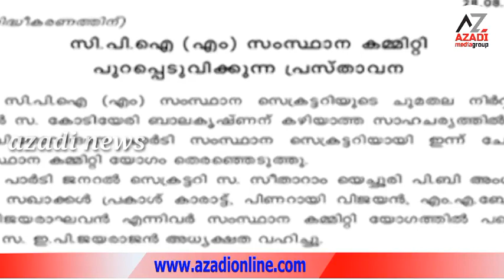azadi news night Edition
എം വി ഗോവിന്ദന്‍ മാസ്റ്റര്‍ സിപിഐ എം സംസ്ഥാന സെക്രട്ടറി
പാര്‍ട്ടിയുടെ സൈദ്ധാന്തിക ആചാര്യന്‍ ഇനി സംസ്ഥാന സെക്രട്ടറി
നോയിഡയിലെ 'ട്വിന്‍ ടവര്‍' നിലംപൊത്തി
വടക്കന്‍ കേരളത്തില്‍ മലയോര മേഖലയില്‍ കനത്ത മഴ; മലവെള്ളപ്പാച്ചില്‍
കോണ്‍ഗ്രസ് അദ്ധ്യക്ഷ തെരഞ്ഞെടുപ്പ് ഒക്ടോബര്‍ 17 ന്
കേന്ദ്ര സംസ്ഥാന ബന്ധം ചര്‍ച്ച  ചെയ്യാന്‍ കേന്ദ്ര സംസ്ഥാന  നേതാക്കള്‍ കേരളത്തിലേക്ക്
തിരുവനന്തപുരത്ത് വ്യാപക അക്രമം
മണ്‍സൂണ്‍ സോക്കര്‍ ഫെസ്റ്റില്‍ ദേശാഭിമാനി ടീം ജേതക്കളായി.